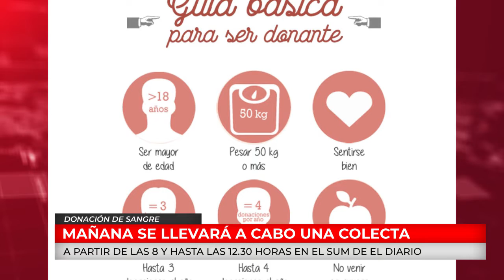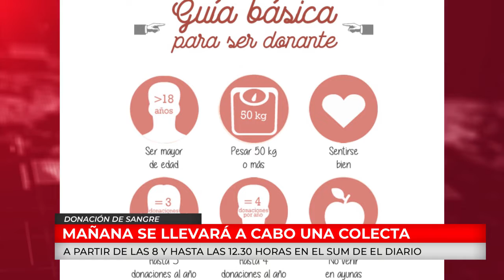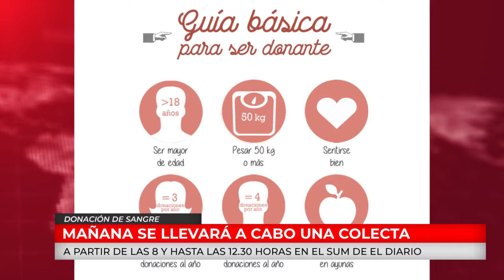C20N: DONACIÓN DE SANGRE - Rubén Aguiar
Mañana se llevará a cabo una colecta. A partir de las 8 y hasta las 12.30 horas en el SUM de El Diario. Habla el presidente de Fundayt Villa María, Rubén Aguiar.